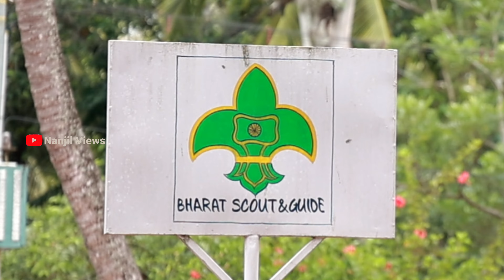Kids Fest Celebration | St. Anne's Matriculation & Higher Secondary School Elavuvilai - Nanjil Views